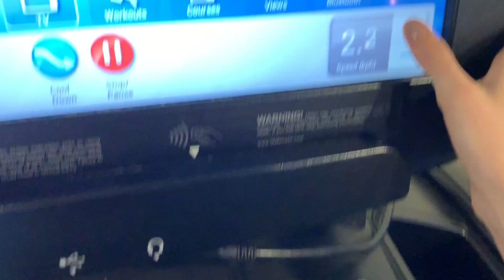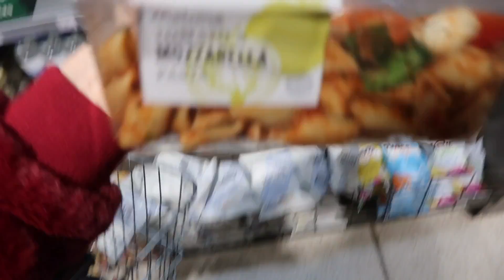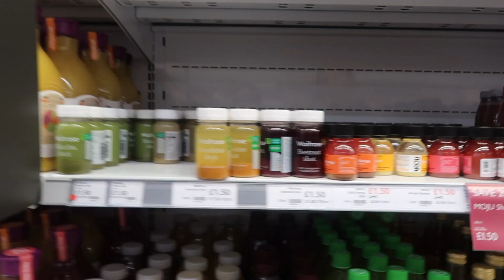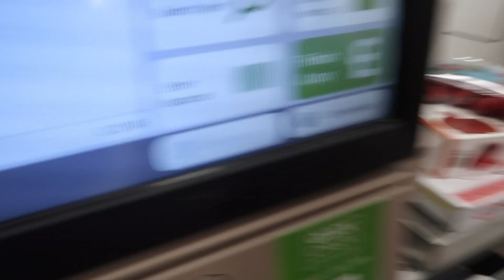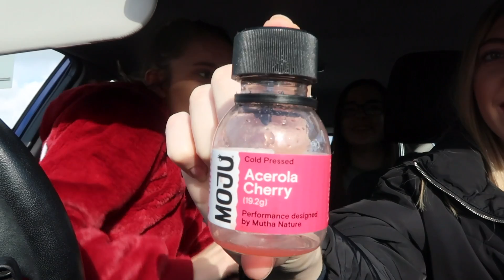I Only Ate Red Food For 24 HOURS CHALLENGE!! Lovevie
HEY GUYS!  Today I set myself a food challenge to ONLY EAT RED FOOD FOR 24 HOURS!

My links:
•Depop: loveviex

Lovevie